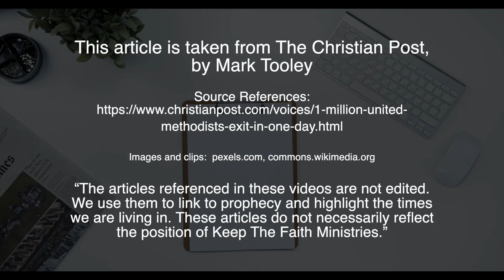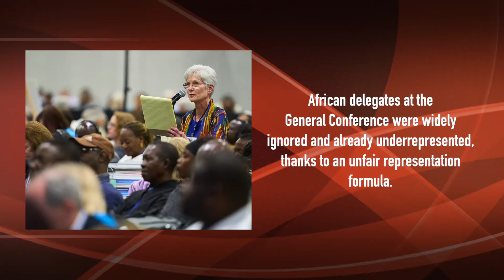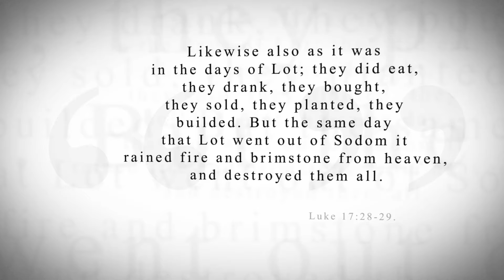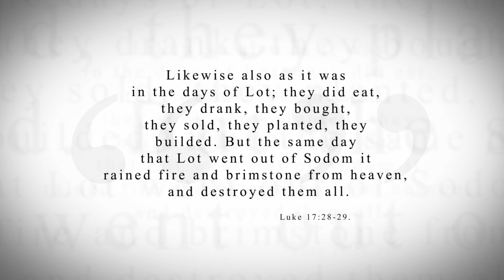KTF News - 1 million United Methodists exit in 1 day